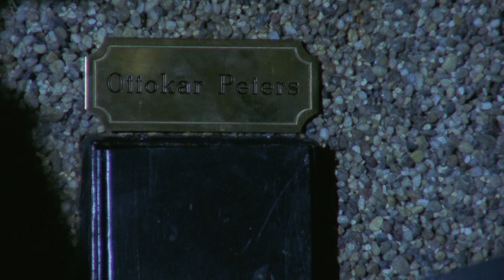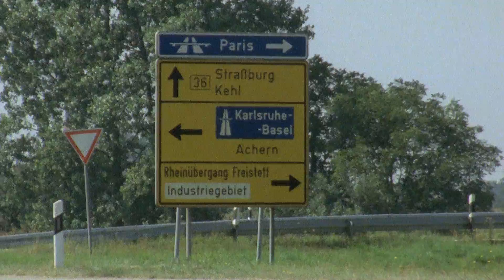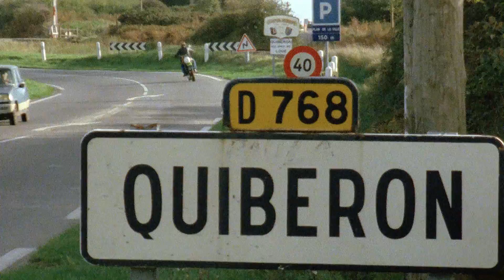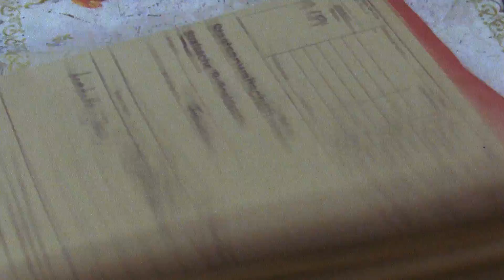Ein Fall für Zwei, Staffel 3 , Folge 3: Morgengrauen - Teil 2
Die Bemühungen von Dr. Renz, seinen Freund Matula gegen eine hohe Kaution aus der Untersuchungshaft herauszuholen, um ihm Recherchen zu ermöglichen, die seine Unschuld in der Mordsache Pablo Delgardo beweisen können, sind hinfällig geworden. Als ehemaligerPolizist nutzte Matula seine Ortskenntnis, um während des Haftprüfungstermins aus dem Gefängnis zu fliehen.